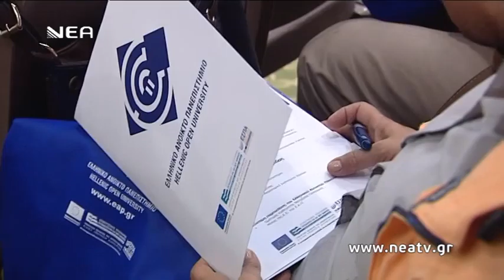ΤΟΥΡΙΣΜΟΣ & ΝΤΟΠΙΑ ΠΡΟΪΟΝΤΑ